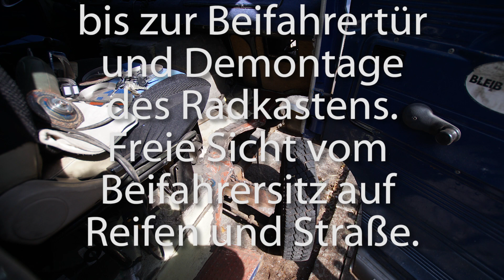Ein Oldtimer-Wohnmobil bekommt neue Bleche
Nepomuk, mein Wohnmobil ist 40 Jahre alt. Gebaut 1978 als Möbeltransporter, wurde er 1988 zum Wohnmobil mit Alkoven umgebaut.
Mit einem Gewicht von ca. 5,5 Tonnen und 85 PS aus 3,8 Litern Hubraum ist er alles andere als eine Rakete. Damit einem nicht langweilig wird, haben die Erbauer auf eine Servolenkung verzichtet. Eine Radaufhängung mit Starrachsen an Blattfedern sorgt für unpräzisen Geradeauslauf und die indirekte Lenkung, dass man immer was zu kurbeln hat.

Der Zahn der Zeit nagte vor allem am Fahrerhaus und dort waren einige Teile zu erneuern. Der Beginn war die etwas stärker lädierte Beifahrerseite. Für mich war das eine spannende Sache, denn Karosseriearbeiten in der Größenordnung habe ich zuvor noch nie gemacht.

Meine Sicherheitsvorkehrungen waren nicht immer optimal, also, liebe Kinder: Nicht nachmachen!!